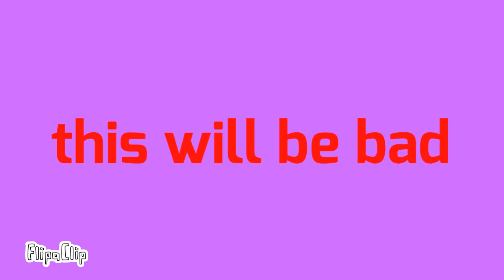- Close up - Animation meme - 45 minutes challenge- welp I couldn’t finish on time-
aaa-

Fps: 12

I hope this is good enough for this week-
it’s bad
I have lose motivation nUuuUUuUuUuUu

Welp-

Have a Good Morning/Afternoon/Evening!
And if it’s anyone’s bday today... Happy birthday-

ok ok

bye-